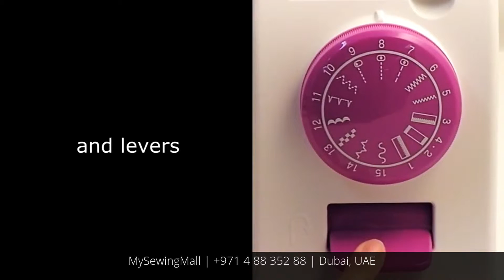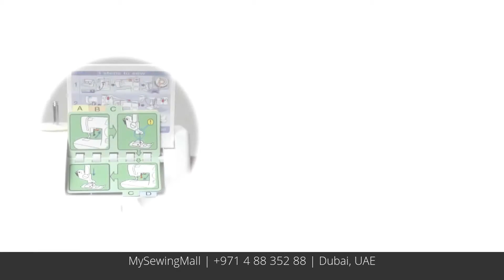MySewingMall - TOYOTA ECO15A Domestic Sewing Machine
TOYOTA ECO15A Domestic Sewing Machine offers:
- 15 Stitch Options ( 3 x straight stitch, 2 x zigzag, 4 step buttonhole, blind stitch, mending stitch, decorative stitches)
- Easy to see needle drop point
- Easy to use wide dials and levers
- Easy upper thread set up, printed indications on body Integrated Quick Adviser